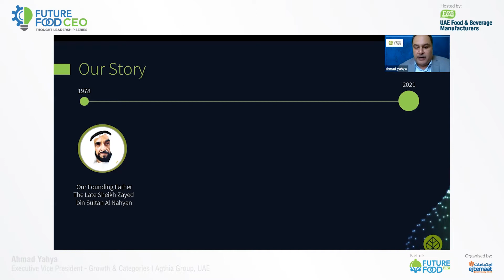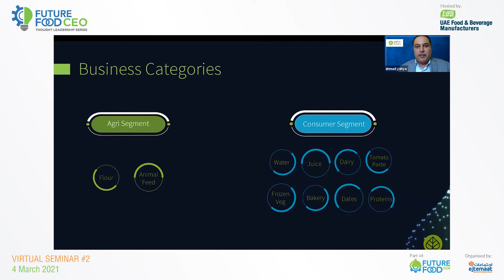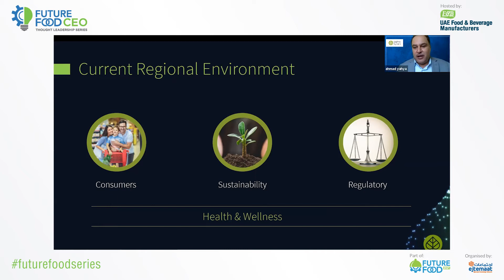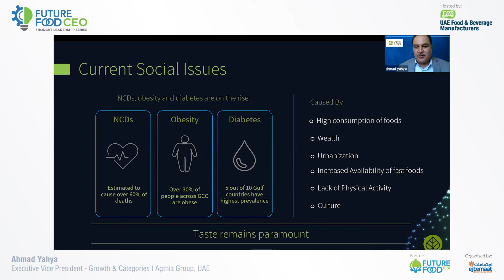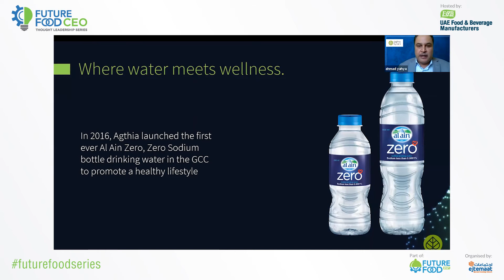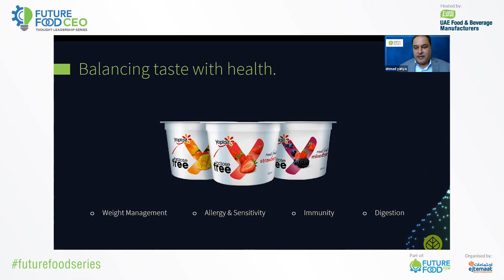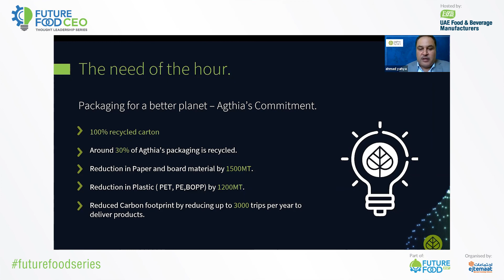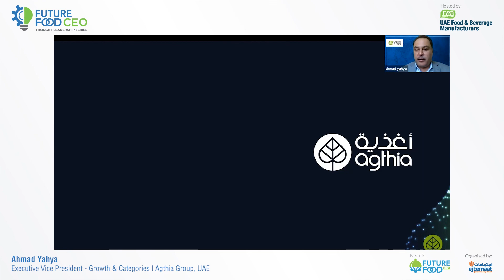Future Food 2021 - CEO Thought Leadership Series - Ahmad Yahya, Agthia Executive Vice President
2nd virtual seminar of the Future Food CEO Thought Leadership Series - Part 2
Case Study - Agthia as a major regional food innovator in the recent years. Executive Vice President - Growth & Categories, Ahmad Yahya explains how they do it - keeping an eye on the consumer, R&D and technology strategy, organisational culture.